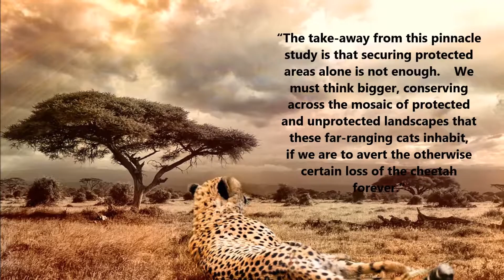Are These Cats Really Going Extinct ? (Cheetahs Facing Extinction)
Cheetahs Race Toward Extinction, Can We Do Something To Save Them?

If They Got Extinct Will It Be the Blame On Humanity ?